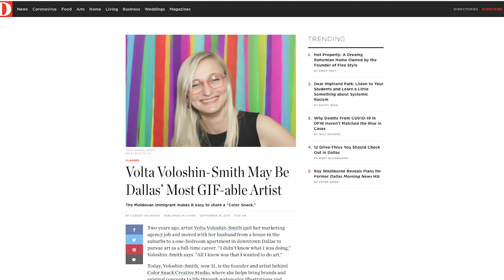Episode #7 - Volta Voloshin-Smith interview with Entrepaidneur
Volta is a self-proclaimed art and donuts evangelist and she wants to spread the magic of watercolors to anyone who will listen.

While born in the distant Country of Moldova, Volta has found a home in Dallas, TX. Her passion for its vibrant culture, cuisine and character comes alive in her distinctive colorful artwork.

To share her joy of art, Volta started Color Snack Creative Studio as a way to share tips, encourage others to live a creative life, and help build the next generation of artists by donating a portion of proceeds to local art education.

Volta’s mission to watercolor the world can be seen in the various projects such as  brand activation, custom illustrations and animations that she creates for national and international brands. She also hosts local watercolor workshops, where she encourages everyone to rediscover their inner artist.